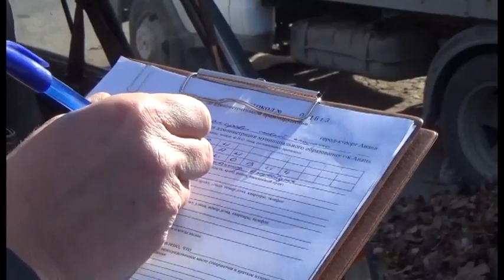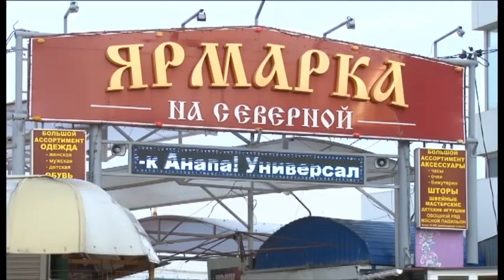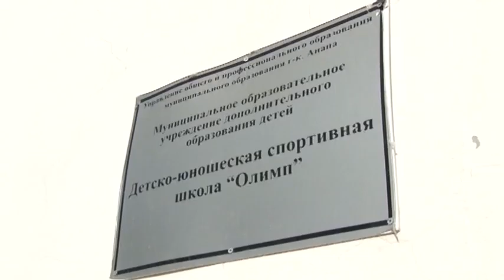Новости "Анапа Регион" от 24 ноября 2015 года